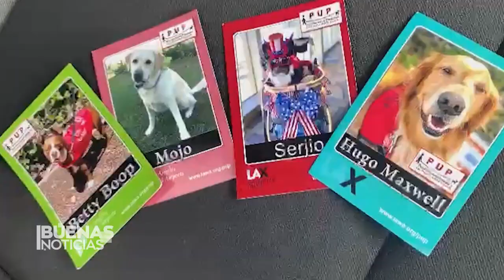Perritos combaten el estrés que se vive en el Aeropuerto Internacional de Los Ángeles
🐶🛩️ Un grupo de perritos es voluntario en el Aeropuerto Internacional de Los Ángeles: Su trabajo consiste en reducir el estrés de los viajeros por medio de besos y dejándose acariciar.